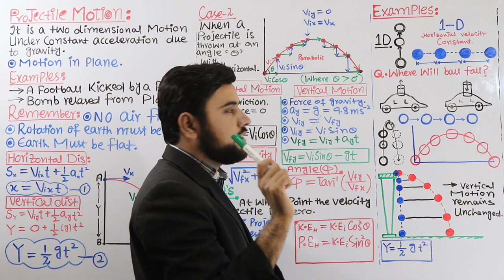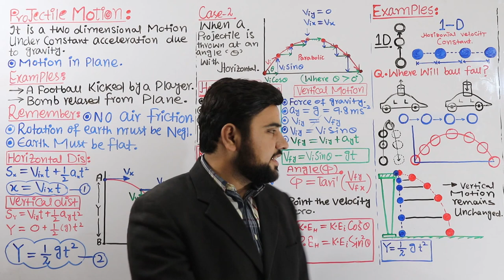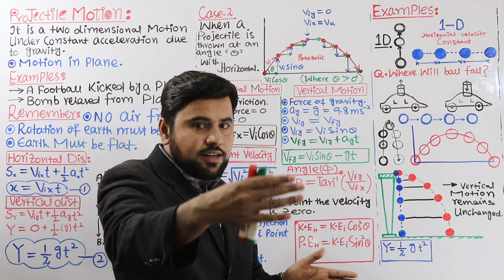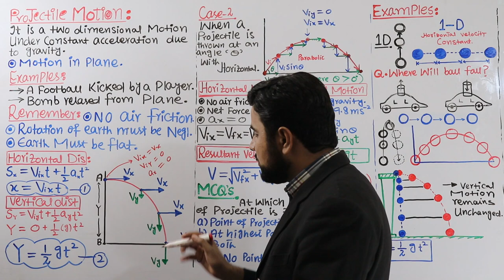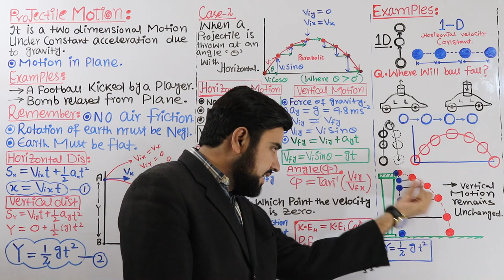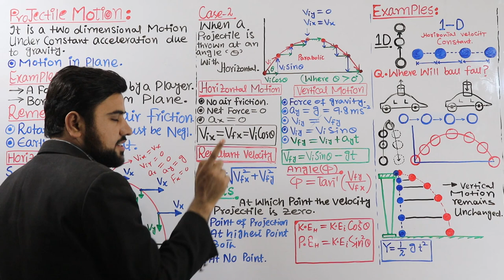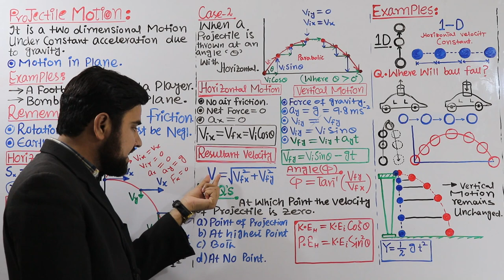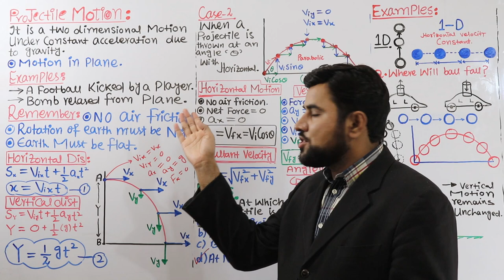Projectile Motion👌Part-1| Ch#3 Motion and Force🔥|| Best lecture by Sir Usman Shani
In this online lecture: Sir USMAN SHANI explains 1st year Physics Chapter No 3 MOTION AND FORCE. The topic being discussed is Topic 3.12: PROJECTILE MOTION.
punjab text book board/Sindh text book board/KPK text book board inter part I physics book 1 lecture is conducted in Urdu/hindi/English. This lecture for Pre Medical / Engineering 11th class for physics chapter 3 is created for all students who want to prepare this topic in detail.
Thanks...

Covered:
Projectile Motion FSc Class 11 PHYSICS Chapter 3 Motion and Force MCQ's
PROJECTILE MOTION CHAPTER 03 MOTION & FORCE FSC FIRST YEAR PHYSICS LECTURE
Projectile Motion Part1 physics in urdu
FSc grade one motion and froce Topic Projectile motion
what is Oblique motion
Projectile motion is Two dimensional motion
Board Mcqs Physics 11 Chapter no 3 motion and force